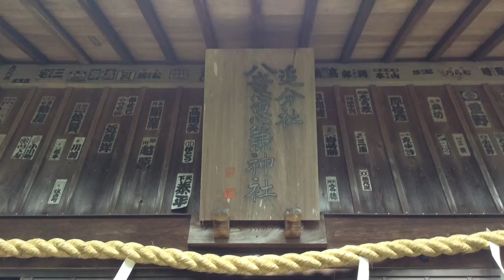八意思兼神社---神奈川県伊勢原市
2016年5月25日撮影。

神奈川県伊勢原市大山697にある八意思兼神社（やごころおもいかねじんじゃ）。大山阿夫利神社摂社。ここから大山登山道の男坂と女坂に分かれることから追分社とも呼ばれる。男坂はかなり急峻で道中ほぼ何もなく、黙々と登る方向け。女坂は「女坂の七不思議」などもあり（別途動画あり）、また雨降山大山寺も通るので、見所が多く、楽しく登ることができる。男坂、女坂とも大山阿夫利神社下社に通じている。
八意思兼神社の祭神は八意思兼神で知恵の神様とされ、願いを叶えてくれるご利益と、兼は金と読みが同じことから金運の神様とも言われる。なお、江戸時代にはここは大山寺の前不動があった場所で、女性はここまでしか来ることができなかった（女人禁制であった）。